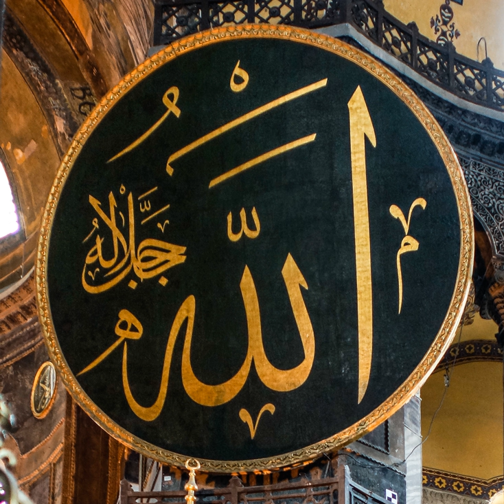Schools of Islamic theology | Wikipedia audio article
This is an audio version of the Wikipedia Article:
Schools of Islamic theology

SUMMARY
See Islamic schools and branches for different schools of thought; see aqidah for the concept of the different "creeds" in Islam; see Kalam for the concept of theological discourse.Schools of Islamic theology are various Islamic schools and branches in different schools of thought regarding aqidah (creed). According to Muhammad Abu Zahra, Qadariyah, Jahmis, Murji'ah, Muʿtazila, Batiniyya, Ash'ari, Maturidi, Athari are the ancient schools of aqidah.

The main split between Sunni and Shia Islam was initially more political than theological, but over time theological differences have developed. Still, differences in aqidah occur as divisions orthogonal to the main divisions in Islam along political or fiqh lines, such that a Muʿtazili might, for example, belong to Ja'fari, Zaidi or even Hanafi school of jurisprudence.